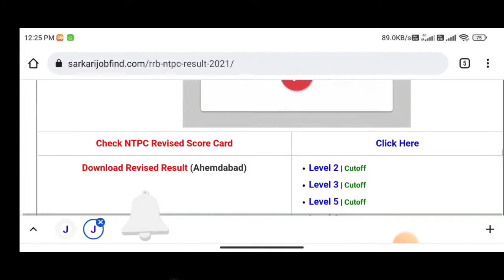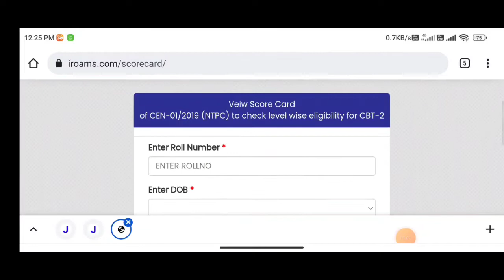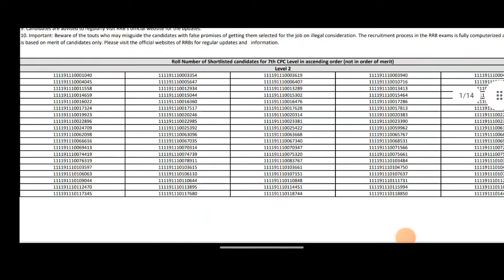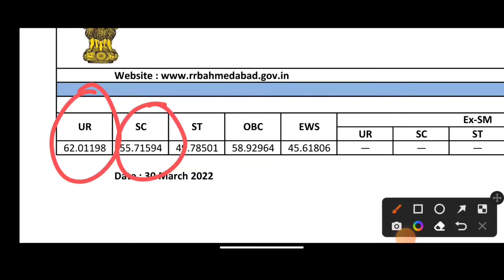RRB ntpc revised result download | railway ntpc cbt 1result kaise download kare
rrb ntpc cbt 1 revised result
rrb ntpc
rrb ntpc cbt-1 result
rrb ntpc cbt 1 revised result link
rrb ntpc revise result,ntpc cbt 1 revised result
rrb ntpc cbt 1 revised result cutoff